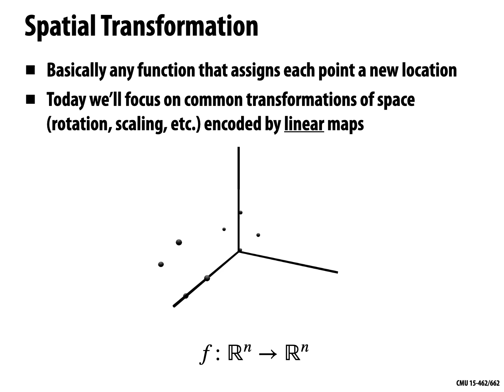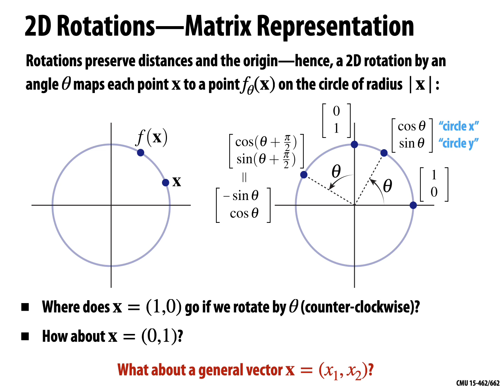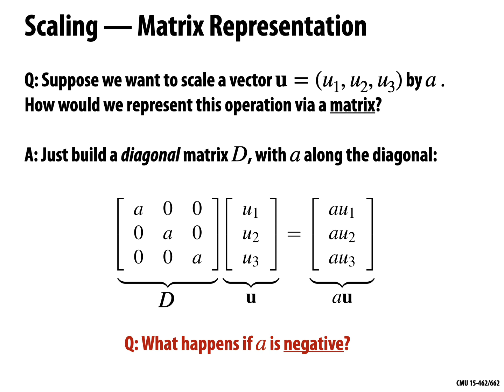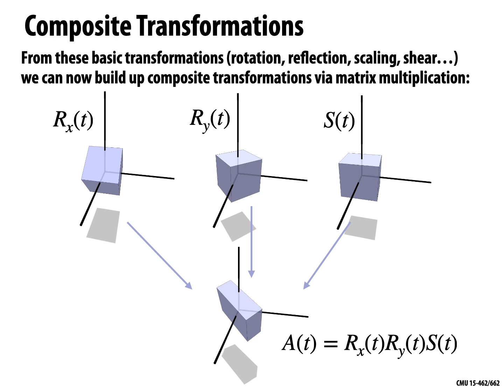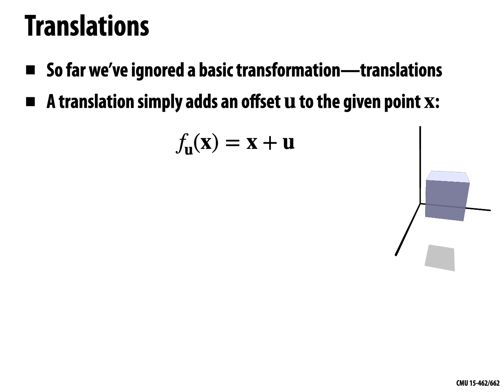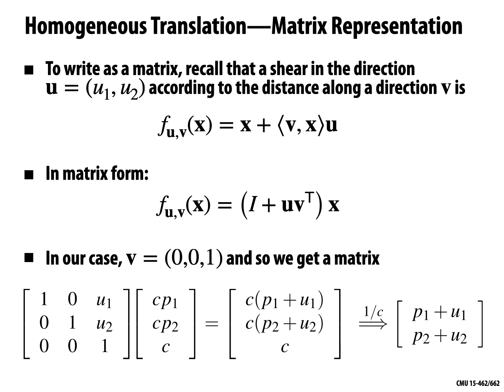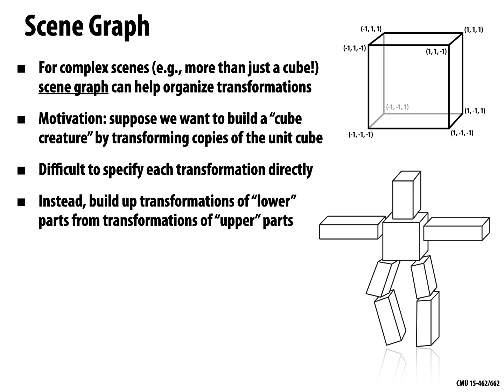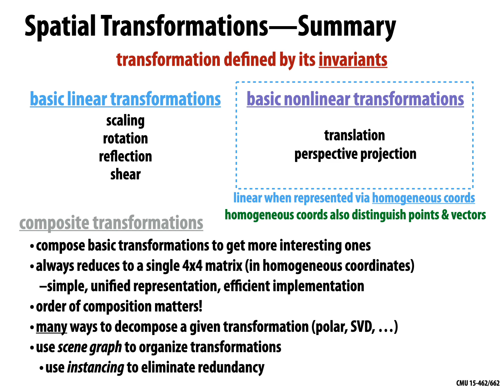Lecture 05: Spatial Transformations (CMU 15-462/662)